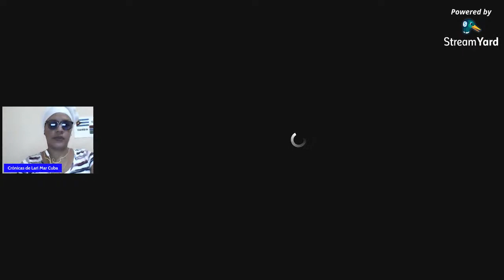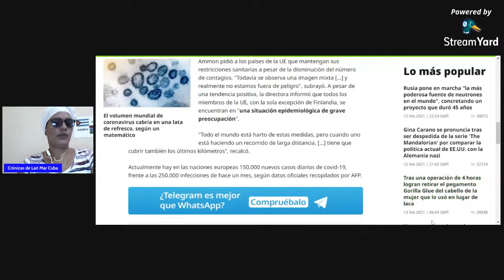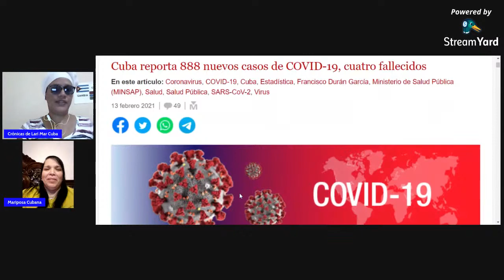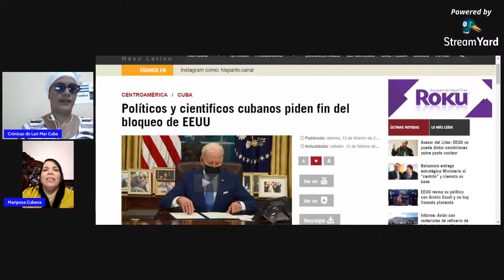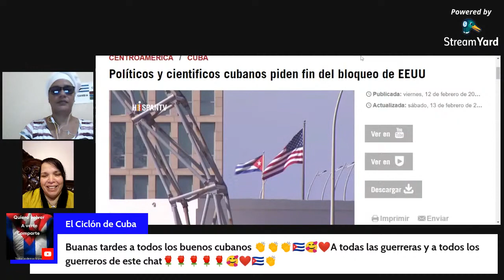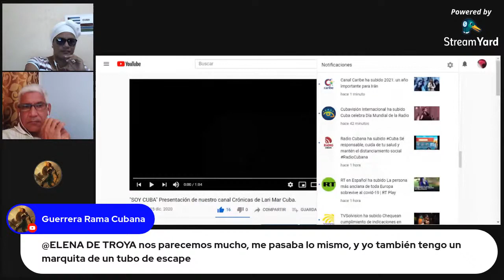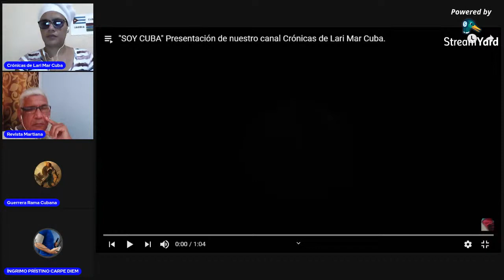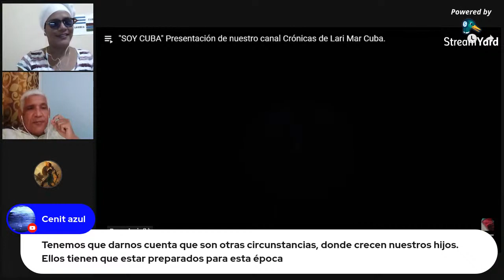"CHARLAS CON CUBANÍA" En las buenas y en las malas.